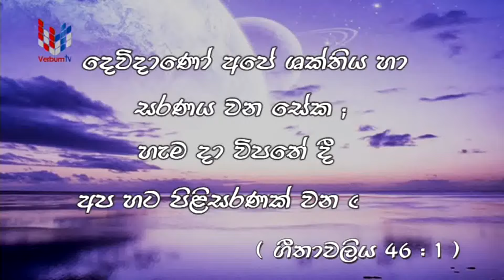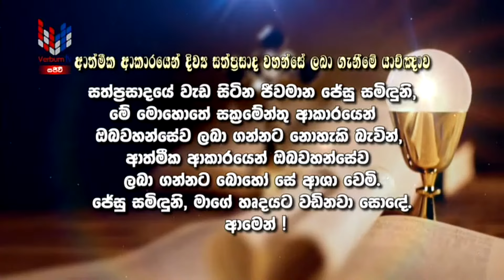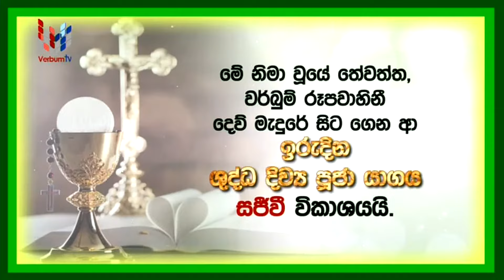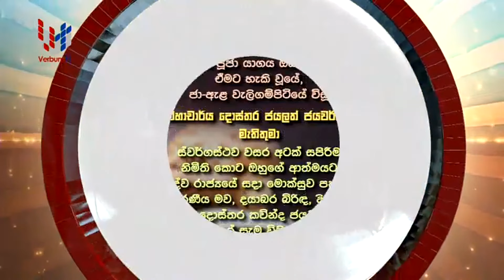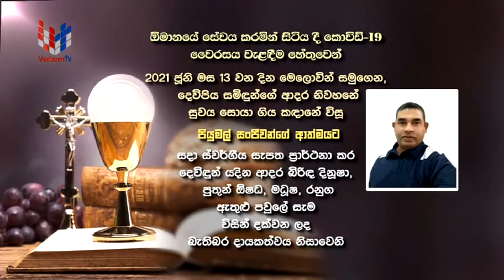Sunday Holy Mass - Sinhala ( 20-6-2021 )